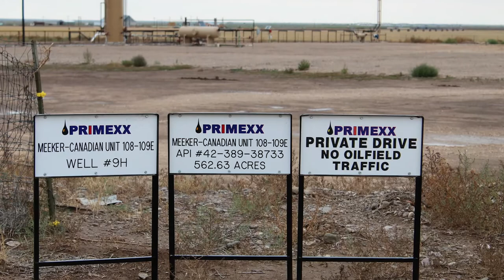Primexx Operating Meeker Canadian 108-109E 9H, Reeves County, TX (September 2020)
Primexx Operating
Meeker Canadian 108-109E Well
Verhalen, Reeves County, TX
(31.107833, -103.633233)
FIlmed 9/9/2020